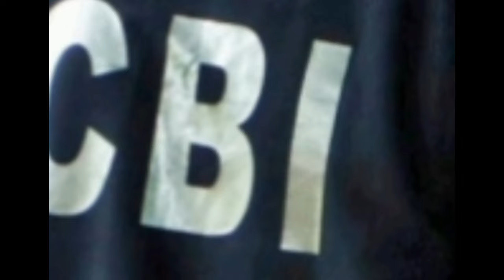জারি নির্দেশিকা, হতে চলেছে রদবদল||Mamata Banerjee Latest Spche Today Live Weather report Today Live